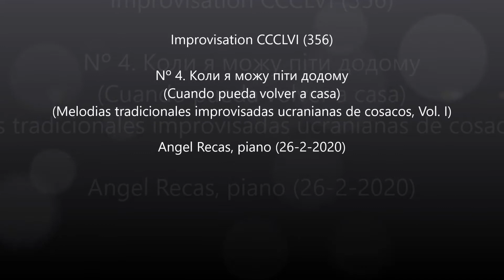Improvisation CCCLVI (356) (Angel Recas, piano 26-2-2020)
Improvisation CCCLVI (356)

Nº 4. Коли я можу піти додому
(Cuando pueda volver a casa)
(Melodias tradicionales improvisadas ucranianas de cosacos, Vol. I)

(Móvil telephone recording/grabación con teléfono móvil)